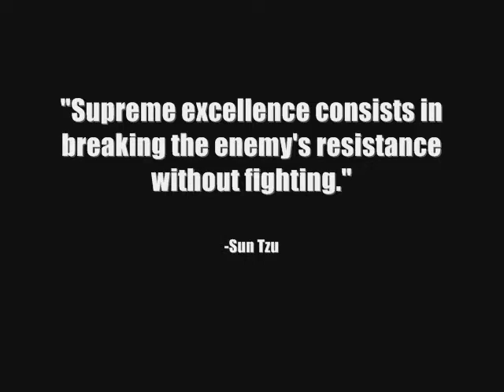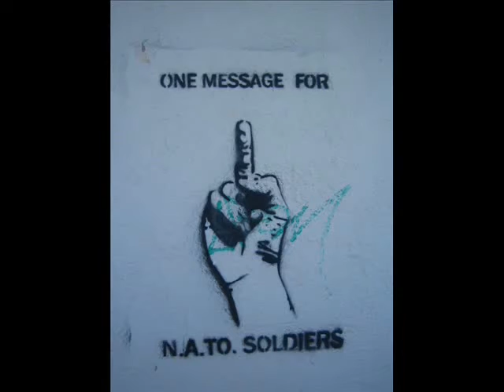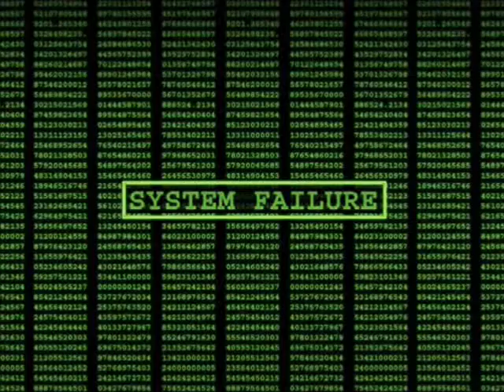Anonymous: Resistance Begins NOW. System Failure: Imminent.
We can change this world